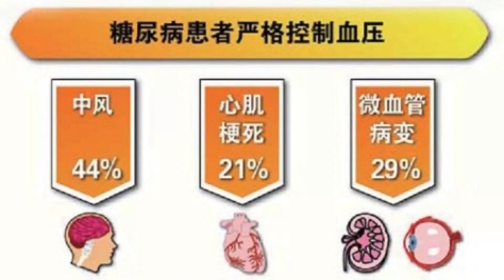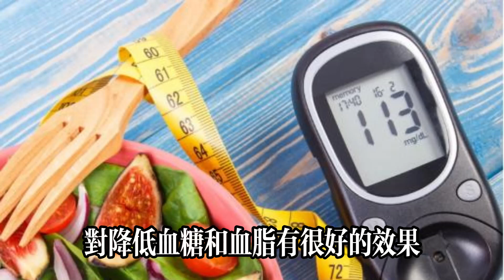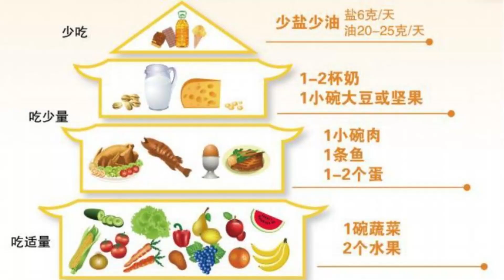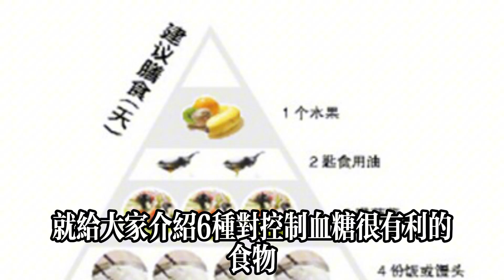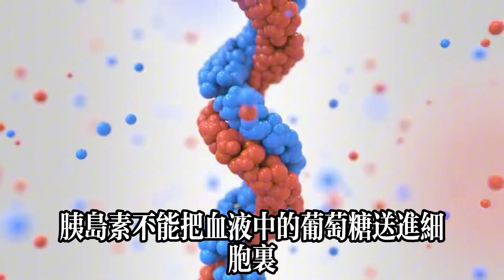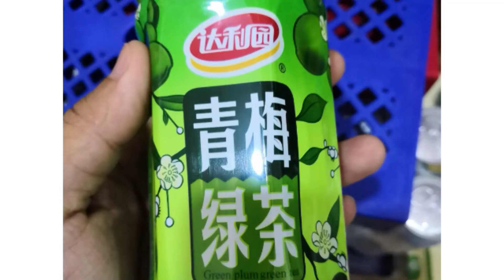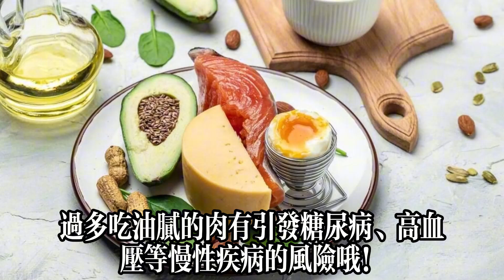血糖波動？試試這幾種降糖食物，效果立竿見影！健康常識